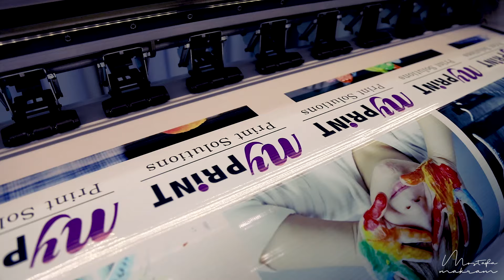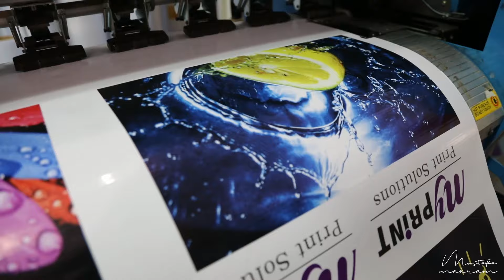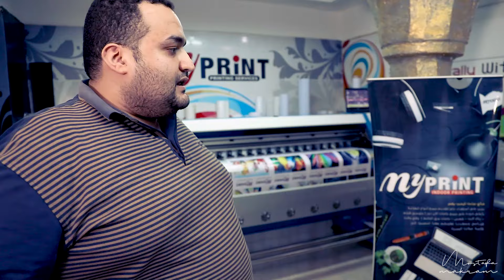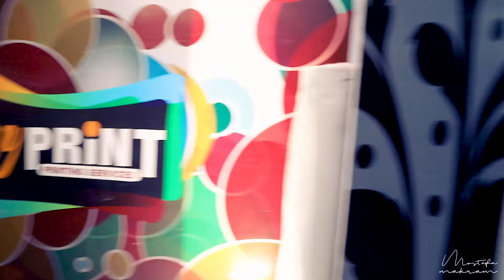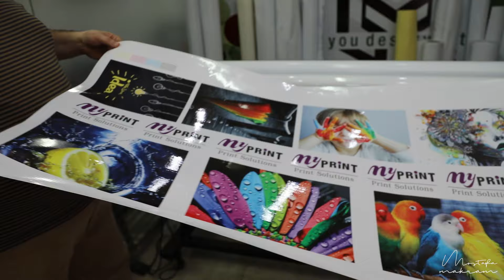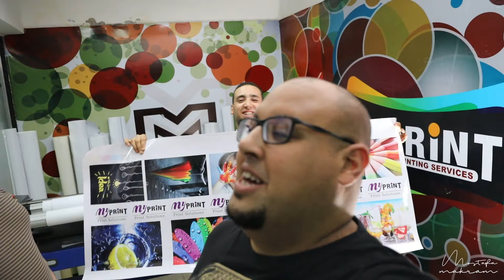طباعة اللوحات الإعلانية ( indoor ) والسلوفان الحراري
طباعة اللوحات الإعلانية ( indoor ) والسلوفان
أهلا بكم فى فيديو جديد من سلسلة فالمطبعة ونتعرف اليوم على طريقة طباعة اللوحات الداخلية وأعمال الان دور وايضا عمل السلوفان لها للمزيد تابعوا الفيديو - تحياتي مصطفى مكرم